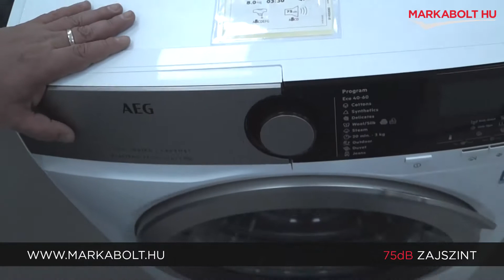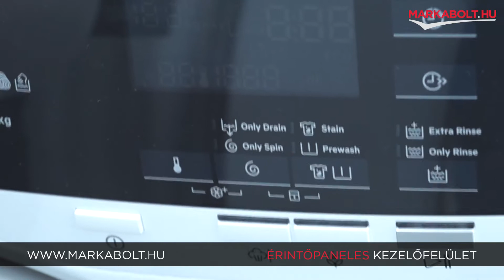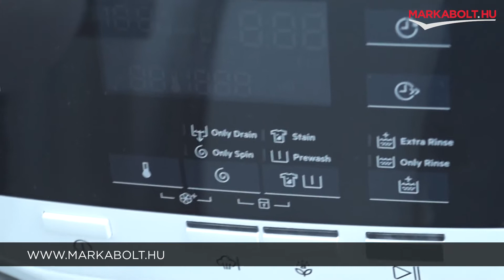AEG L7FEE48S elöltöltős mosógép – Márkabolt.hu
📍A Te általad választott napon házhozszállítjuk mosógéped az ország egész területén!

🛒 Élethű vásárlás
Márkabolt.hu